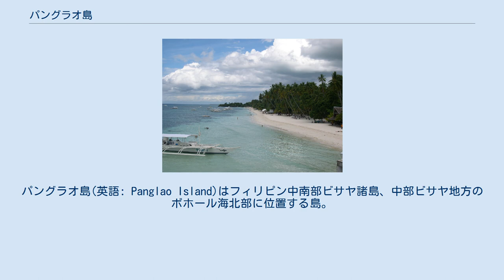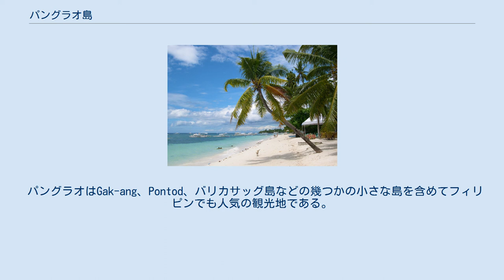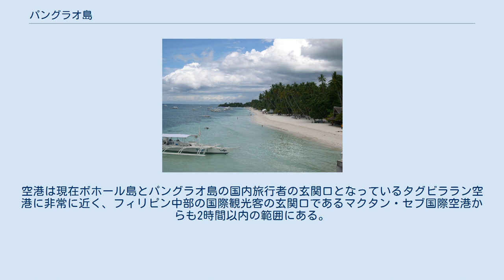パングラオ島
パングラオ島(英語: Panglao Island)はフィリピン中南部ビサヤ諸島、中部ビサヤ地方のボホール海北部に位置する島。
 島内の風景 ボホール島の南西部に隣接するように存在しており、島は80.5 km2の面積を持つ。
ボホール州に属しており、ダウイスとパングラオの2自治体に分けられている。
島内東部がダウイス、島内西部がパングラオで、パングラオ自治体はボホール州西端近くなっている。
 パングラオは大部分が平地である。
ボホール西部地域で発見された石灰岩地質のマリボジョック石灰岩で構成されている。
島内の石灰岩組成は珊瑚石灰岩で可溶性のため陥没やシンクホールの原因になるとしての空港の開発を足止めしている。
特徴的な地質特性の一つが地下水を持つヒナグダナン鍾乳洞である。
島内には河川や湖がないため、洞窟は重要な水源となっている。
 パングラオはGak-ang、Pontod、バリカサッグ島などの幾つかの小さな島を含めてフィリピンでも人気の観光地である。
 2010年の時点で、パングラオ島には68051人の住民が存在する。
 パングラオ島は中国人、マレー人、タイ人、インドネシア人の貿易船などに知られていた。
 250以上の新種の甲殻類や2500種の新種の軟体動物が発見されている。
発見はパングラオ海洋生物多様性プロジェクトによるものである。
このプロジェクトではパングラオだけで日本や地中海よりも海洋の生物多様性をもっているとしている。
 アロナビーチ パングラオ島はフィリピンの主な観光目的地の一つである。
アロナビーチは白い砂と透明な水面から島内で最も人気の観光地である。
ボラカイ島観光地として同様レストランや酒場が開かれている。
島周辺でのダイビングもフィリピン有数であり、特にバリカサッグ島周辺でのダイビングが見所となっている。
 ボホール島とは2箇所で架橋されている。
 2018年11月28日、パングラオ国際空港が開港した。
産業支援のためのボホール州の国際空港となることを目的としており、特にパングラオ島がボラカイ島の代替選択肢となるように計画された。
空港は現在ボホール島とパングラオ島の国内旅行者の玄関口となっているタグビララン空港に非常に近く、フィリピン中部の国際観光客の玄関口であるマクタン・セブ国際空港からも2時間以内の範囲にある。
 この新空港は、2015年にJICAの円借款で千代田化工建設と三菱商事が建設を受注した。